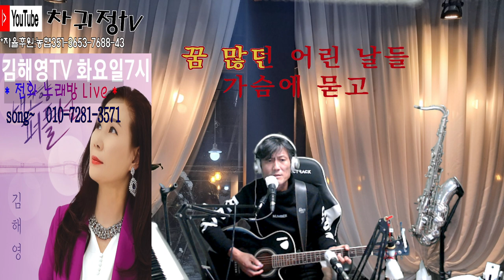= Cm 차귀정tv 변치않는사랑 사랑의열매#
일반 남자분이 노래 연습 하실 수 있도록 남자키 Cm 로 녹음 해 보았습니다.
키가 높으신 분이 원하시면 한키 더 올려서 Dm로 녹음 해서 올려 드리겠습니다. 내고향 퍼플섬 많은 사랑 부탁드립니다.